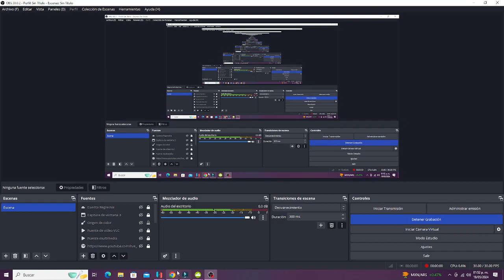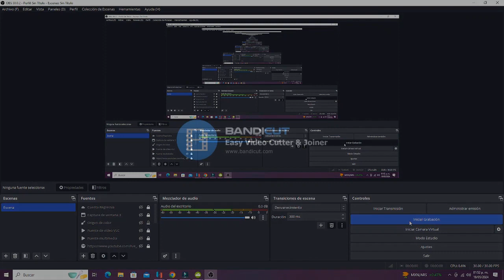Super Smash Bros Ultimate - Team Battle - 6 VS 2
Puedes Ver especial de Mi Cumpleaños (Vol. 2)